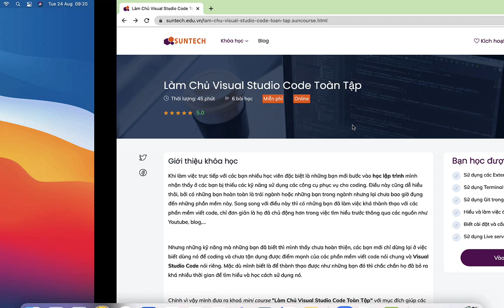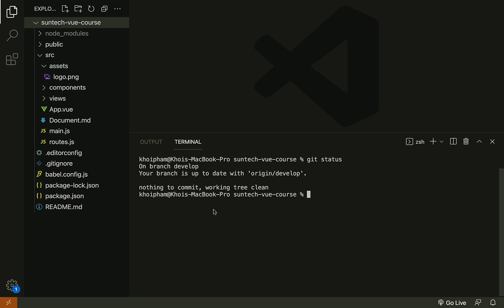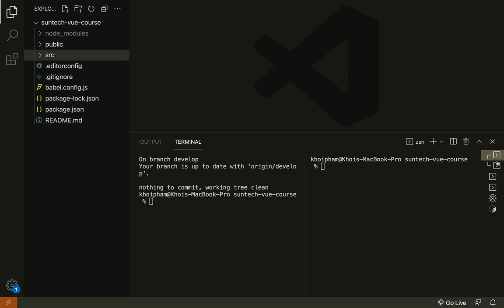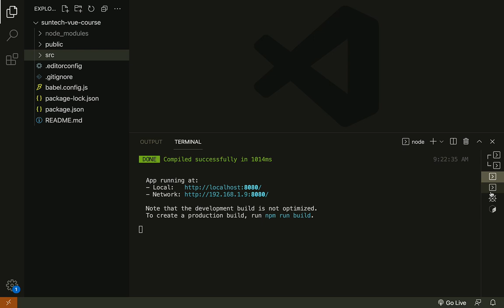Bài 08. Sử dụng Terminal trong Visual Studio Code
THAM GIA HỌC MIỄN PHÍ TẠI SUNTECH VIỆT NAM

Khi làm việc trực tiếp với các bạn nhiều học viên đặc biệt là những bạn mới bước vào học lập trình mình nhận thấy ở các bạn bị thiếu các kỹ năng sử dụng các công cụ phục vụ cho coding. Điều này cũng dễ hiểu thôi, bởi có những bạn hoàn toàn là trái ngành hoặc những bạn trong ngành nhưng lại chưa bao giờ đụng đến những phần mềm này. Song song với điều này thì có những bạn đã làm việc khá thành thạo với các phần mềm viết code, chỉ đơn giản là họ đã chủ động hơn trong việc tìm hiểu trước thông qua các nguồn như Youtube, blog,...

Nhưng những kỹ năng mà những bạn đã biết thì mình thấy chưa hoàn thiện, các bạn mới chỉ dừng lại ở việc biết dùng nó để coding và chưa tận dụng được điểm mạnh của các phần mềm viết code nói chung và Visual Studio Code nói riêng. Mặc dù mình biết là để thành thạo được như những bạn đó thì chắc chắn họ đã bỏ ra khá nhiều thời gian để tìm hiểu và học cách sử dụng nó.

Chính vì vậy mình đưa ra khoá mini course "Làm Chủ Visual Studio Code Toàn Tập" với mục đích giúp các bạn mới và cả những bạn đã biết rồi có thể học và sử dụng được Visual Studio Code một cách nhanh nhất, hiệu quả nhất. Điều quan trọng hơn cả là giúp các bạn không phải Google search để chắp vá kiến thức nhiều nguồn khác nhau, bởi khoá này đã tổng hợp cho các bạn hầu hết các kỹ năng cần thiết giúp các bạn dùng VScode để coding hiệu quả nhất. Nên các bạn cũng sẽ khị bị rối trong quá trình học và làm chủ Visual Studio Code.

Tham gia nhóm để được giải đáp và hỗ trợ miễn phí nhanh hơn